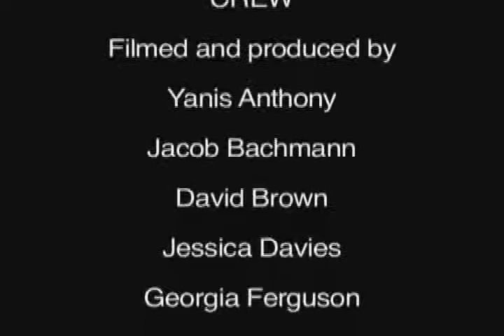Divided - HCAD Summer School 2008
The main film which we made on the "Film Production" course at Hereford College Of Art and Design's summer school in 2008.
14 of us made this film, entitled "Divided" over 4 days, using a Canon mini DV camera and editing using Final Cut Pro.